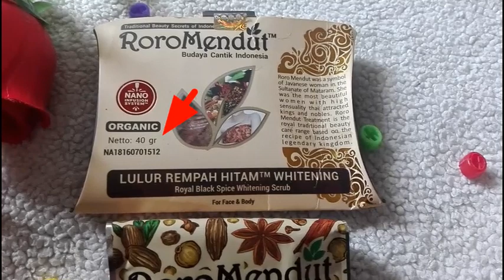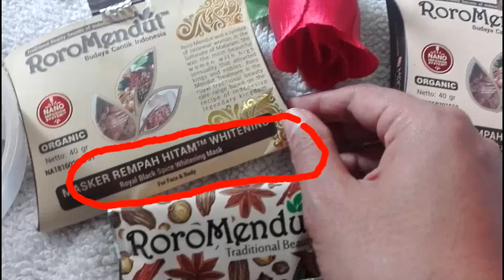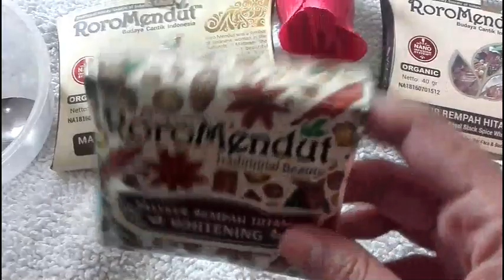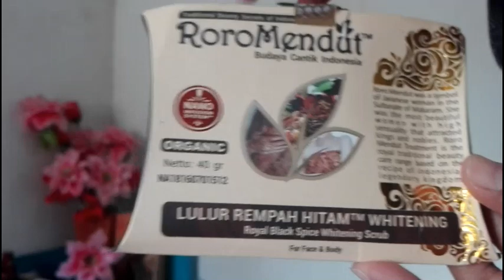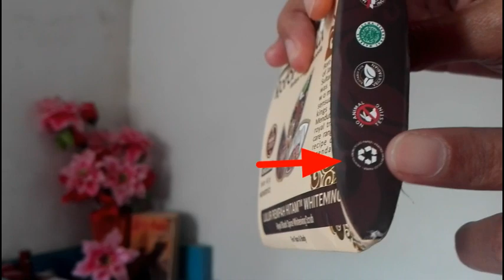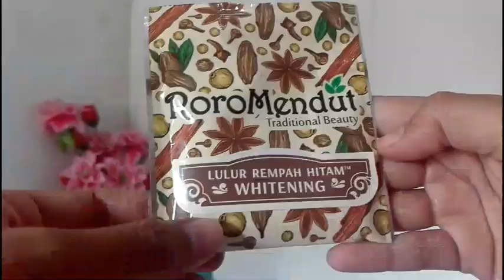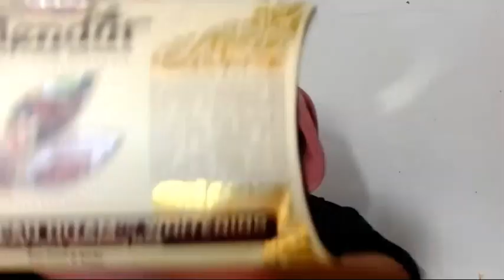Maskeran ala putri keraton dengan Roromendut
Hai semuanya. Di video kali ini aku mau cerita tentang maskeran ala putri keraton ya. Pakai produk dari Roromendut botanical. Maskernya racikan dan dibuat dari bahan tradisional Jawa. Katanya sih ini rahasia cantiknya putri keraton.